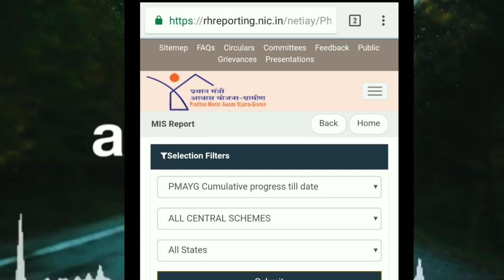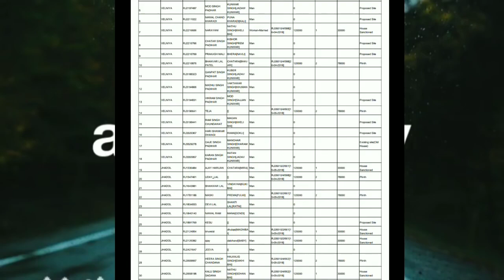प्रधानमंत्री आवास योजना की लिस्ट आ गई जुलाई 2018 अपना नाम देखें